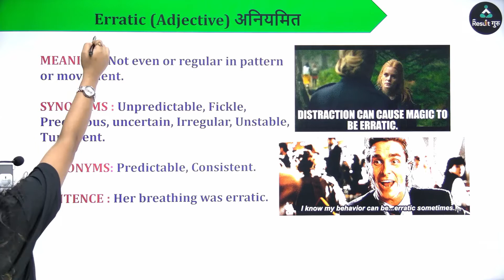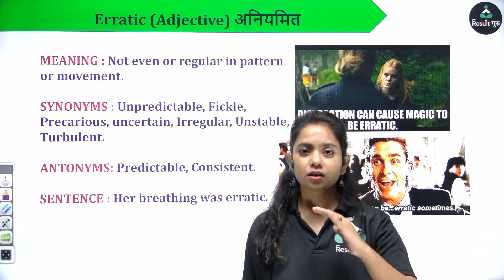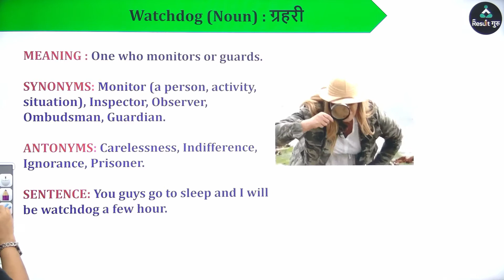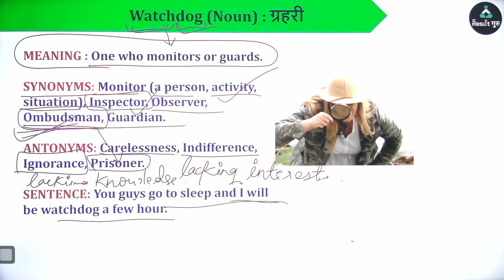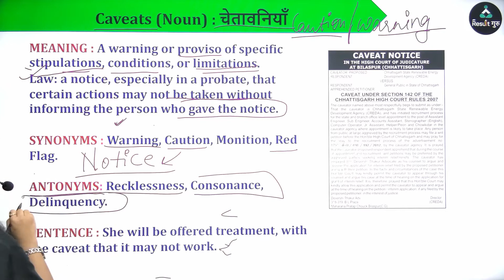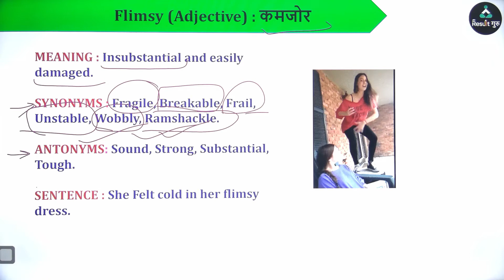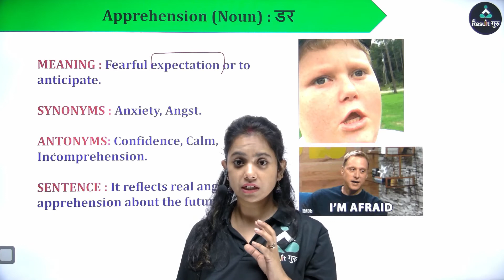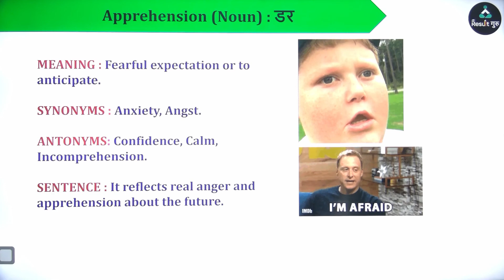(Class-18) Daily Vocab Show | English Vocabulary For All Competitive Exams | Uttma Mam | Result Guru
SSC CGL

SSC GD

For SSC CGL

🔴  06:00 AM  -- Ashima Mam CA
🔴  07:00 AM  -- Uttma Mam Vocab (CGL/CHSL)
🔴  08:00 AM  -- Sonal Mam Reasoning (CGL/CHSL)
🔴  09:00 AM  -- Ashish Sir Maths (CGL/CHSL)
🔴  10:00 AM  -- Balbeer Sir/ Dhiraj Sir (CGL/CHSL)(MTW/TFS)
🔴  11:00 AM  -- Sushant Sir Science (CGL/CHSL)
🔴  12:00 PM  -- Harsh Anand Sir English (CGL/CHSL)
🔴  01:00 PM  -- Chaturvedi Sir Maths Advance (CGL/CHSL)

For SSC GD

🔴  02:00 PM  -- Amit sir Maths (GD)
🔴  03:00 PM  -- Yogender Sir Static (GD)
🔴  04:00 PM  -- Sonal Mam Reasoning (GD)
🔴  05:00 PM  -- Niharika Mam English
🔴  06:00 PM  -- Shivam Sir Complete GK/GS (GD)
🔴  07:00 PM  -- Kushwaha Sir Hindi (GD)
🔴  10:00 PM  -- Ashima Mam CA